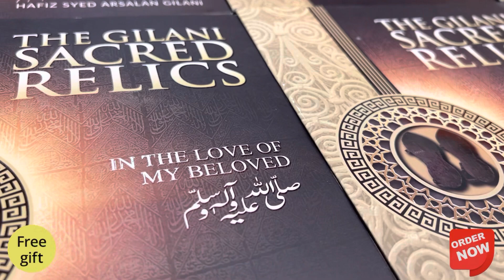Get Free Ghilaf e Kaaba and Ghilaf e Roza e Rasool sav with Booklet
Get Free Ghilaf e Kaaba and Ghilaf e Roza e Rasool Alyhisalam with Booklet ♥️